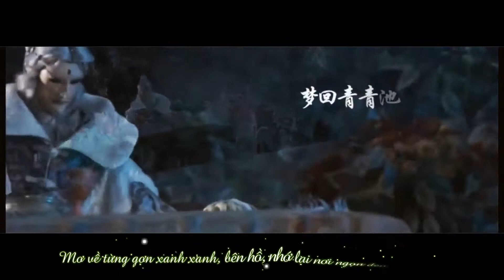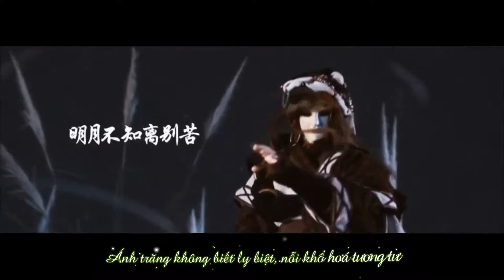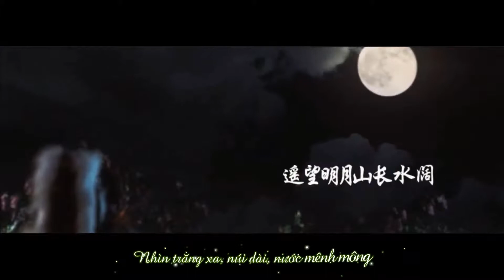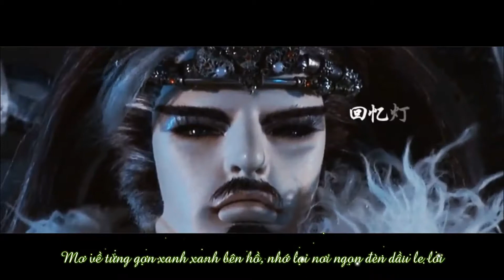[Kim Quang][Nam thần] Tình hoa rơi (落花情)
MV: Chủng Điền Tà Vương (种田邪王)
Trans/Timing/Econder: Bạch Cầm Vô Tranh